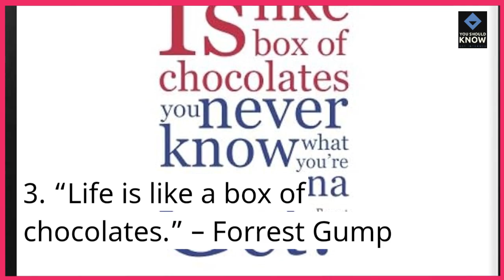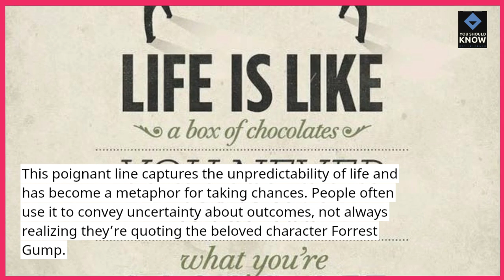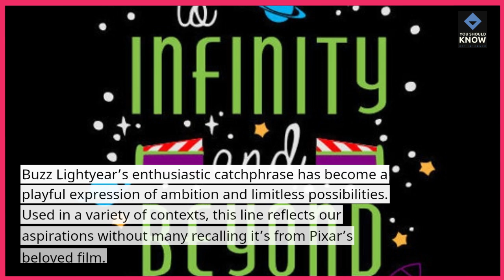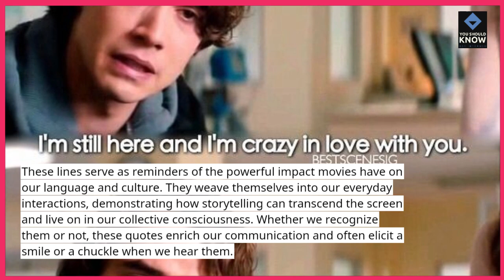Top 10 Movie Lines We Still Quote Without Realizing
Take a trip down memory lane with the top 10 movie lines we still quote! From famous catchphrases to funny quips, these lines are ingrained in our everyday language. Which ones do you still use?